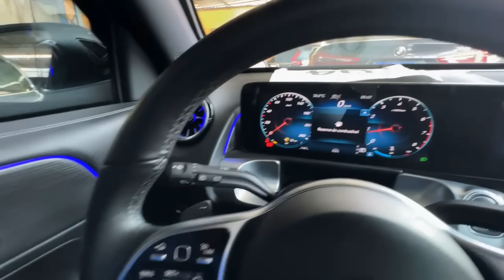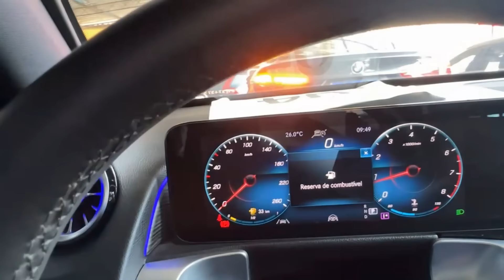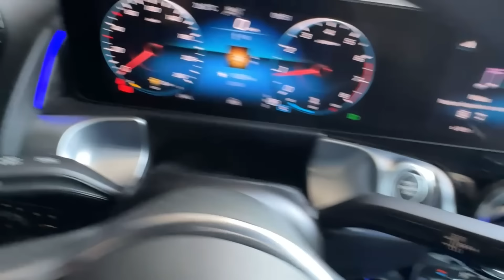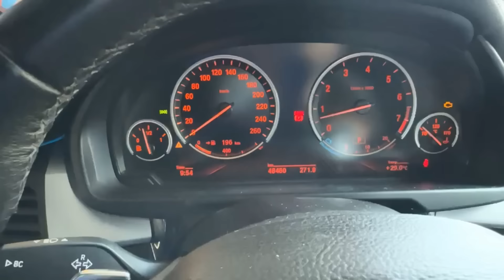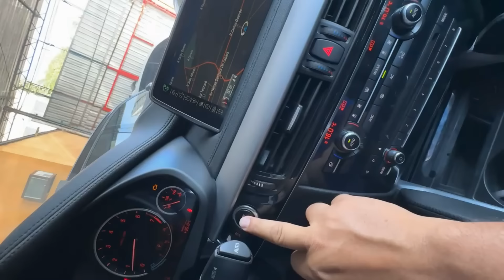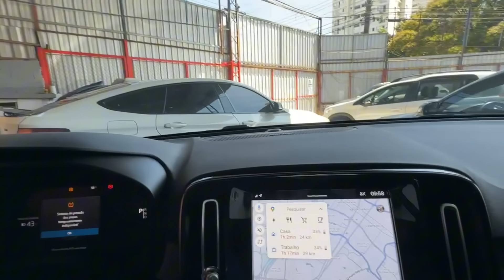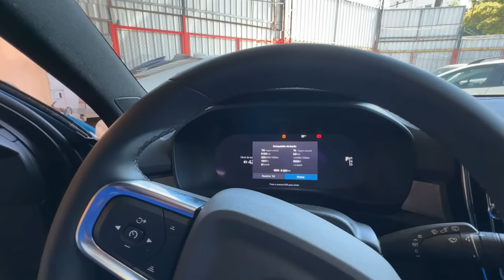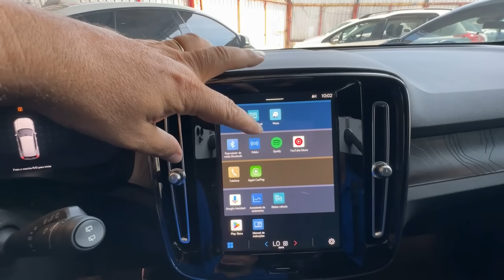LEILÃO DE VOLVO XC 40, BMW, MERCEDES E OUTRAS NAVES!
Leilão de carros de luxo como BMW, Mercedes, Volvo e Camaro em São Paulo!